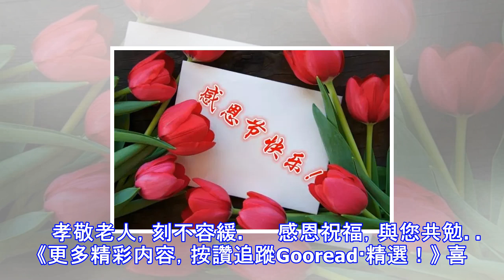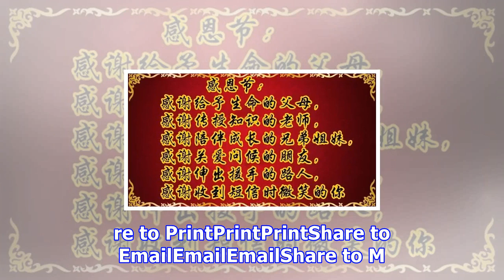今日感恩節，父母是天，恩重如山！一定開啟